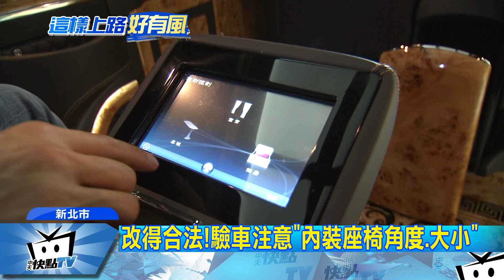20170805中天新聞 超豪華改裝休旅車！辦公兼玩樂 一應俱全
接著帶您來看看休旅車超豪華改裝，車主因為時常開車出遠門辦公，認為一般車內，空間實在不夠舒適，先是花了兩百多萬買下高檔休旅車，再將內裝改成，科技豪華配備，除了電視、音響，要辦公的話，也有隱藏式的小桌子，隨時伸展開來，方便文書處理，改車部分又是大手筆花了300多萬，不過監理站也提醒，車子改內裝，也要注意相關規定，像是座椅長度等等都有限制。